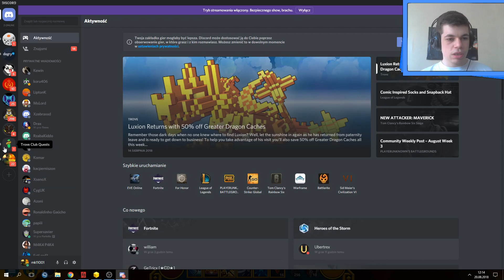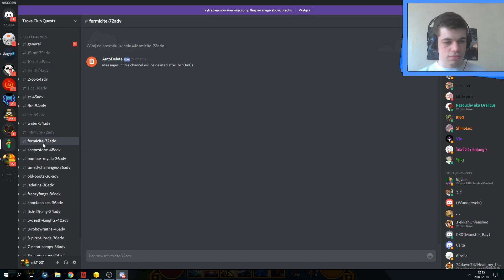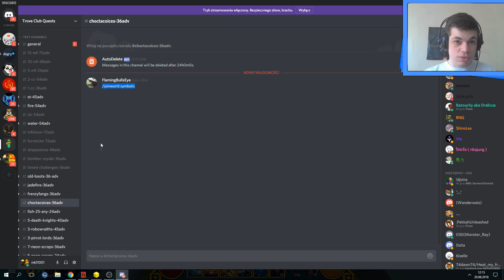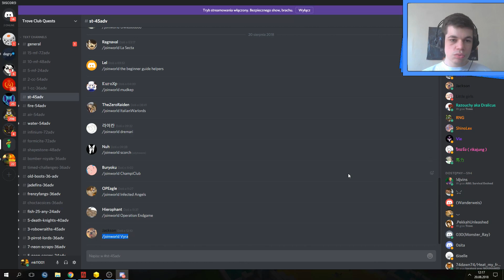#105 Trove - Xendri - smok za adventurine + pro tip jak farmić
Wbijajcie z linku to może dostanę fajnego smoka, a wy coś na start :)